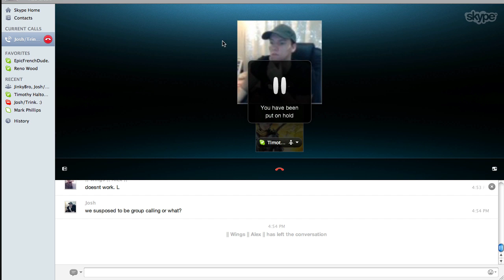"Five island" Survival | Episode 1 | It Begins!!!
-- Description --

This Is The Most Intense Minecraft Gameplay You Could Possibly Get.
7 Youtube Commentators Battle Out On A "Five Island" Survival With The ULTRA-HARDCORE Mode.
This Is Going To Be Hell.
This Group Does Not Co-operate That Easy. We Split Into 2 People Per Team. Last Team Standing Wins!
I Hope You Enjoy This Video Series. More Episodes Will Be Released Not Too Far Away.

"Five Islands" Minecraft Survival Map, Created And Organised By FLA1R + JinkyBro

-- Mods Used --

-- Teams --

[Map Created By FLA1R + JinkyBro]

-- Rules + Settings --
1) No Killing till Night Fall
2) No Health Regeneration. [ULTRA-hardcore Mod]
3) Yellow Team has Two Lives [One Player]
4) Last Team Standing Wins.
5) Spectators Allowed.